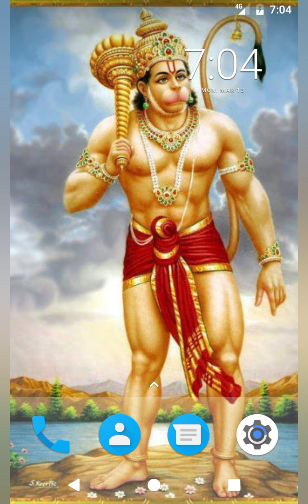Sankat Mochan Naam tiharo mere bhi Sankat Taal